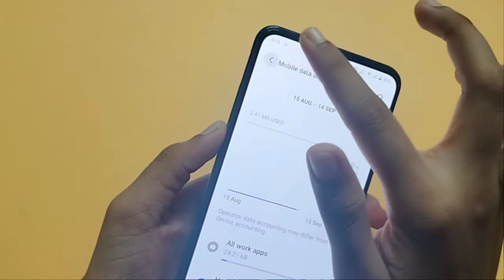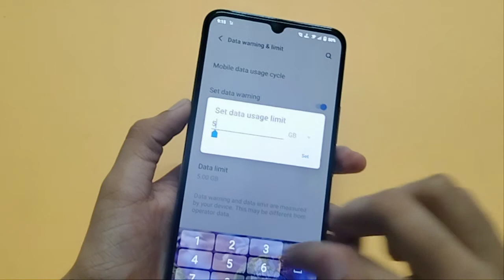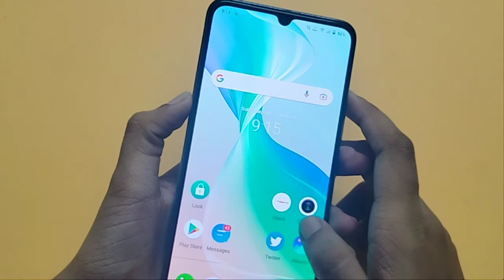Vivo Y33s data limit setting | how to data limit usage | data limit kaise off karen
how to reset data usage limit in Vivo Y33s
how to set hotspot data limit in Vivo Y33s
how to remove data limit in Vivo Y33s